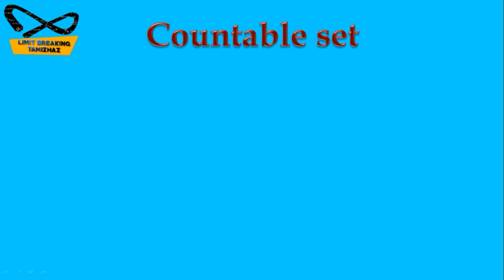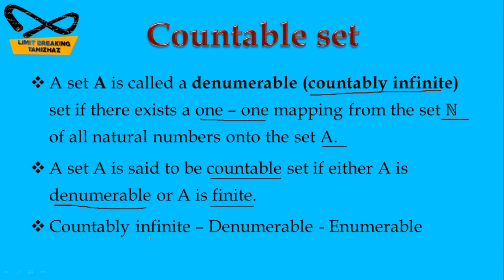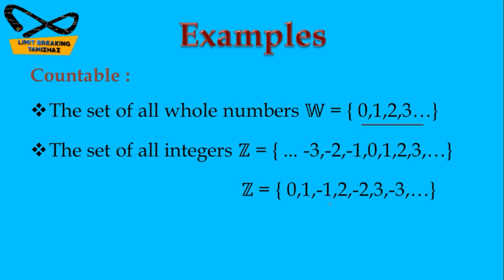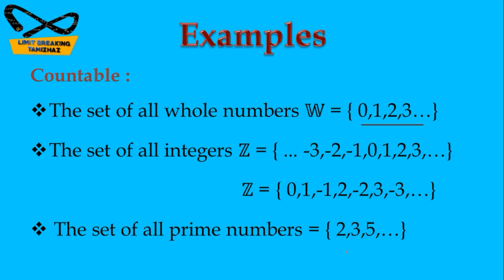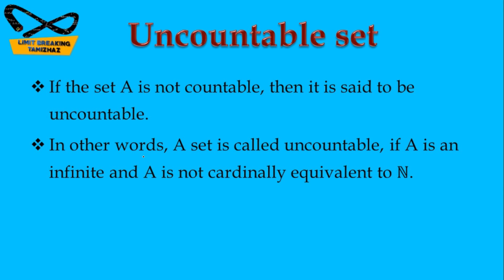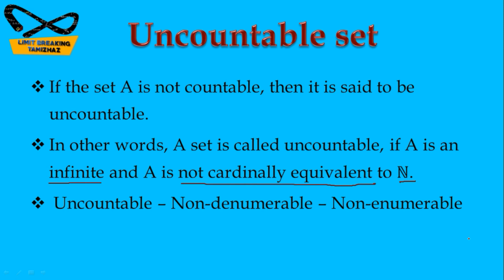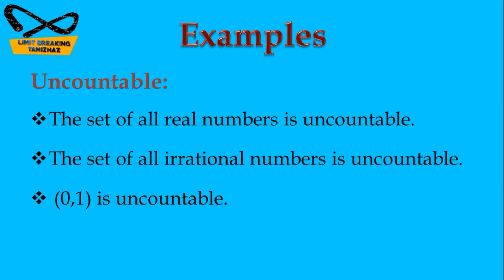Countable and uncountable sets in tamil |set theory| Limit breaking tamizhaz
Tutor : T.RASIKA

Chapter : SET THEORY

Topic : Countability

Contents:
countable set definition
countable set examples
uncountable set definition
uncountable set examples

Check this video for exam preparation.